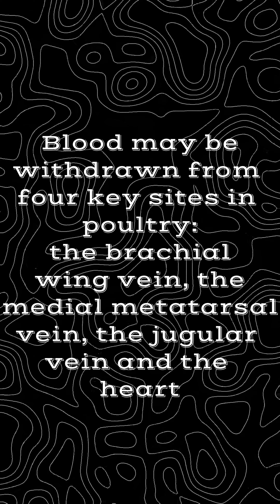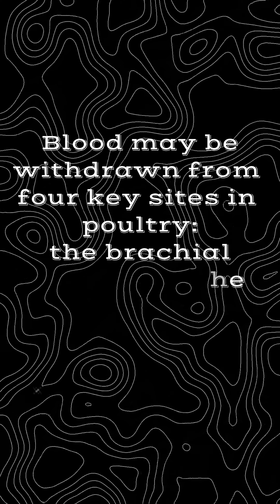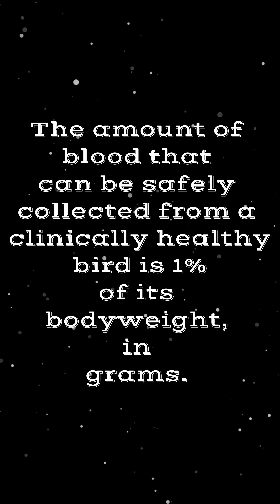Blood collection in poultry